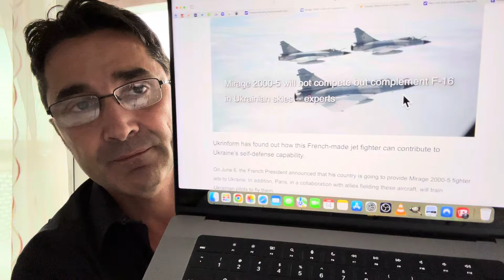France solicits a Russian Tsar bomb. France sending Mirage fighter jets to Ukraine.